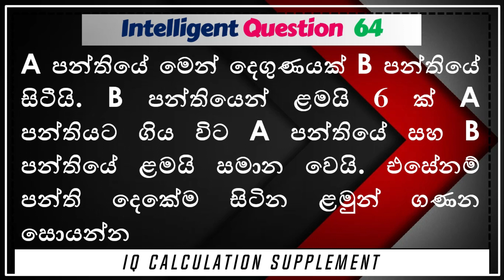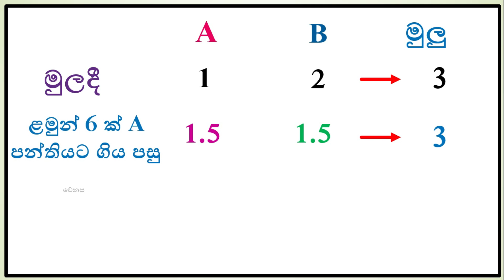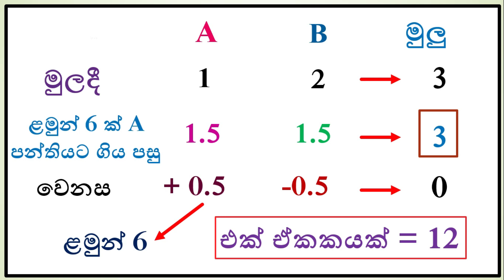IQ In Sinhala 64_Anupatha_Ganitha_Gatalu|| ළමුන් ආශ්‍රිත අනුපාත ගණිත ගැටළු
මෙම ගැටලුවේ ළමුන් ගණන ඒකක වශයෙන් සැලකිල්ලට ගෙන ඉන් පසුව සත්‍ය ගණන ඇසුරින් ගැටලුව විසදන්න.. අවසානය තෙක් වීඩියෝව නරබන්න ඔබ අදහස් comment කරන්න